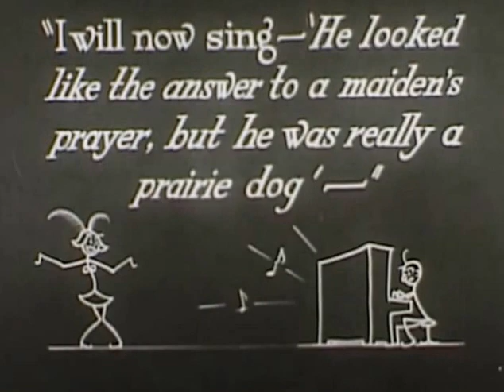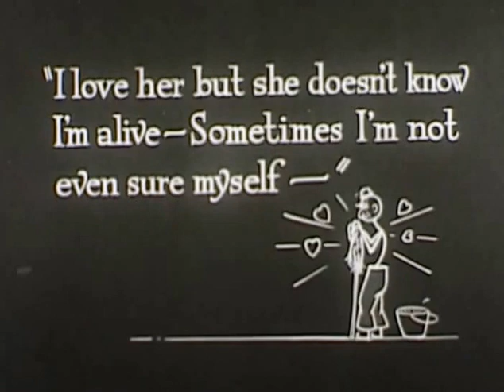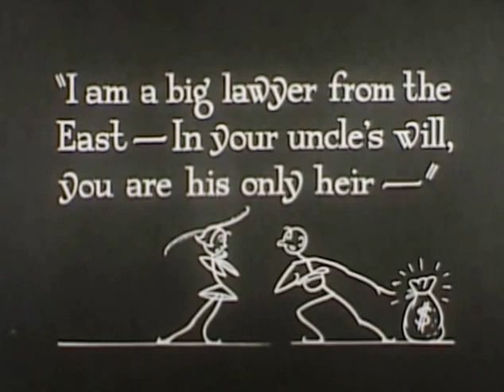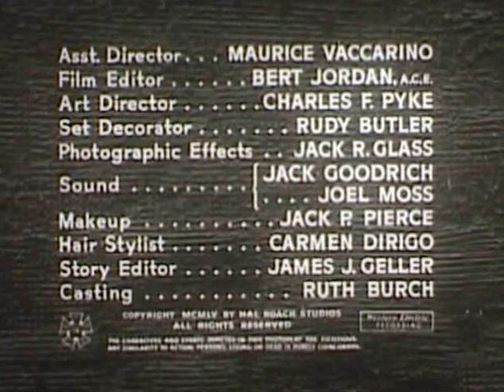Buster Keaton The Silent Partner 1955